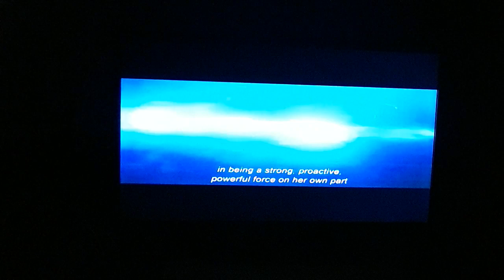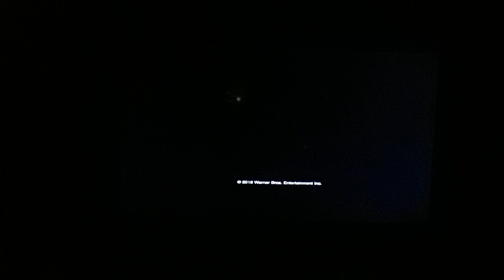AQUAMAN (2018) Behind-the-Scenes "Heroines of Atlantis"